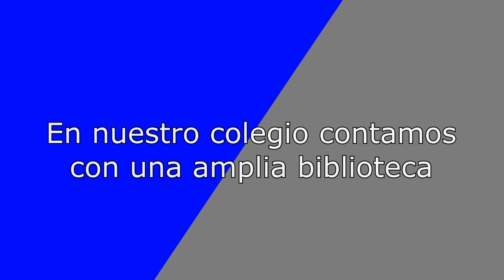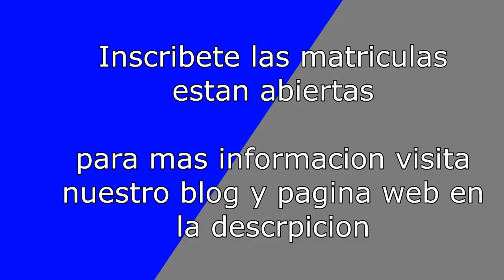Colegio Misael Pastrana